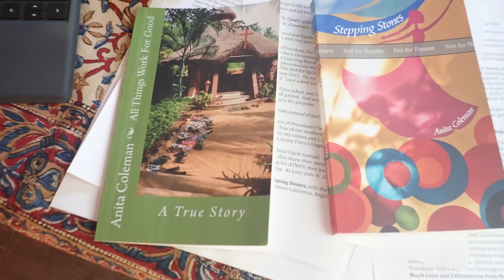Pravaham Jubilee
Jubilant and Joyful Celebrations on the Silver Jubilee, 25th anniversary of Pravaham. God’s abundant blessings ever flowing, never ending.  God be with you. பிரவாகம், நீங்கள், லூசி, சுந்தர், மாணவர்கள் மற்றும் விருந்தினர்கள், கடவுளின் மகிமைக்காக பாராட்டுகிறார்கள். உண்மையில் இது கொண்டாட ஒரு நேரம். Pravaham 25 வது ஆண்டு விழாவில் Jubilant மற்றும் மகிழ்ச்சி கொண்டாட்டங்கள். கடவுளின் ஏராளமான ஆசீர்வாதங்கள் எப்பொழுதும் பொழியும், உங்கள் கோல்டன் ஜூபிலிக்கு ஒருபோதும் முடிவதில்லை. With much Love and Felicitations from the Coleman family.